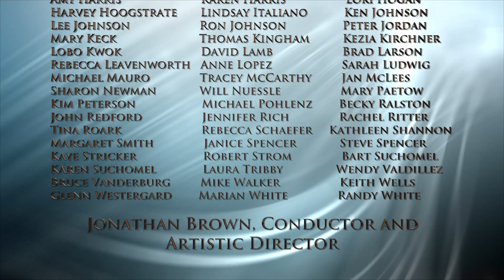The Little Drummer Boy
An arrangement of the popular Christmas song, The Little Drummer Boy in the style of Ravel's Bolero by Nathan Hofheins.